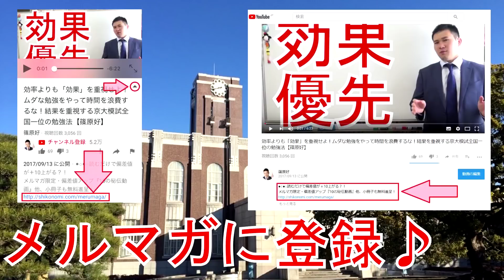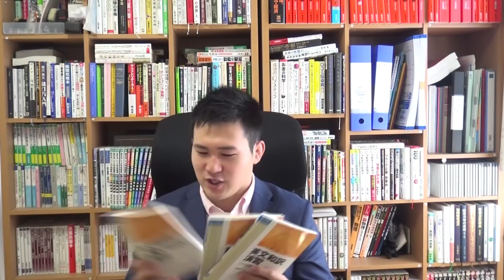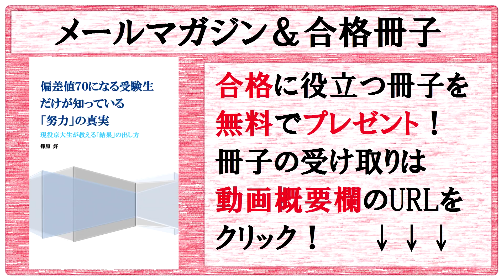【おすすめ参考書】和訳力を鍛える！『英文和訳演習』で英文解釈と和訳力をつける～ステップアップ英文和訳問題集の決定版！～京大模試全国一位の参考書【篠原好】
【動画の説明】
【おススメ参考書】和訳力を鍛える！『英文和訳演習』で英文解釈と和訳力をつける～ステップアップ英文和訳問題集の決定版！～京大模試全国一位の参考書【篠原好】

【その他】
BGM...KOU-G様
SE. Bastet tail様